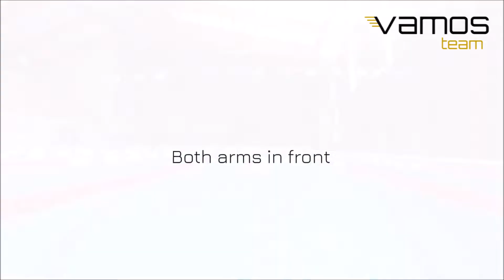Swimming freestyle drills / snorkel / technique.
Snorkel will help you to focus on work of your arms, legs and on your body position without having to breathe to the side. It is very useful equipment that we can use to improve freestyle technique.